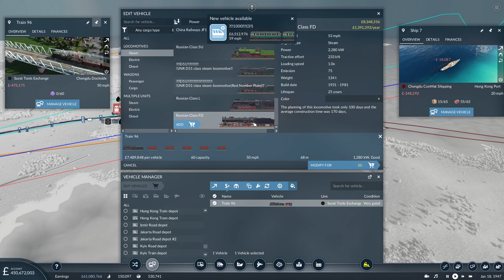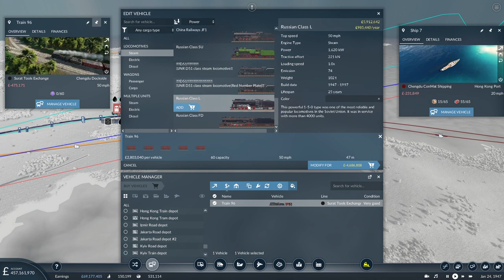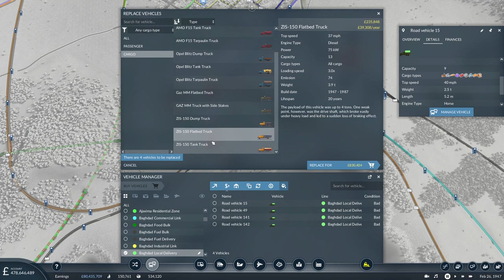Island Hub: More Cargo Connections North and South: Transport Fever 2 Lets Play 47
I come up with a plan to help the growth of some of our more distant industries. A couple more routes should connect more customers which means the producers will produce more. Right?

The Island Hub map and mods:
If you would like to play this map, you can find it on Steam

A full list of all the mods that I have so far added to the game in this series can be found in my Transport Fever 2 Island Hub collection on Steam

I'm not an expert on the game mechanics or logic so I expect to get things wrong from time to time but hopefully you will enjoy these videos as much as I enjoy playing Transport Fever 2.

For details of all the sources I have used for additional images, music and sound effects please